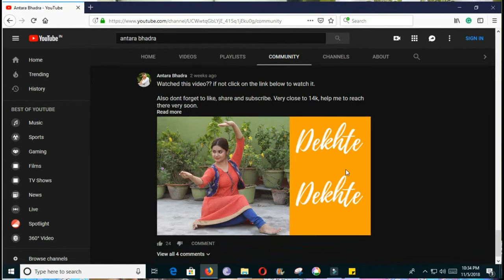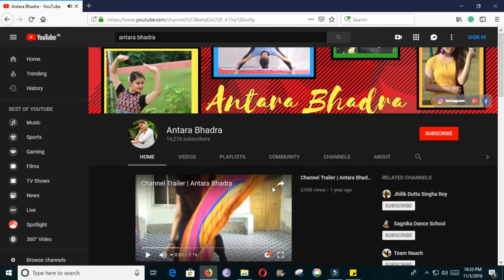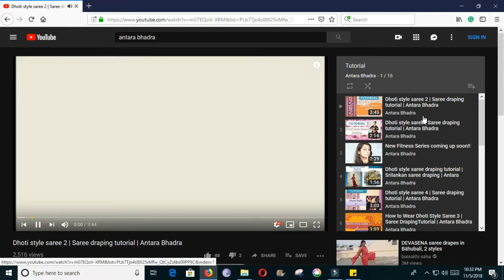Why No video?? Guiding you to find videos easily. How to use Playlist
Hi Everyone!

Its been a long time that I have not uploaded any video. So, in this video I have shared the reasons.
Also there are few people who are unable to find few videos. So I have shown you how you can navigate my playlists easily.

Watch till the end for all the details.

Also I have started my Dance Institute "SRADDHANJALI". Anybody willing to join near south kolkata please contact.